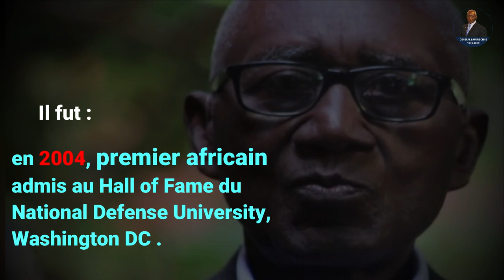Général Lamine CISSE : un des képis stabilisateurs des institutions du Sénégal.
Général Lamine CISSE
Un des képis stabilisateurs des institutions du Sénégal

Acteur clé de la première alternance démocratique, Lamine Cissé est né le 31 décembre 1939 à Sokone, au Sénégal. Il a été diplômé :
- en 1963, de L’Ecole spéciale militaire de Saint Cyr,
- en 1992, de l’Université de la défense nationale de Washington (National Defense University)
- mais également de l’École d’État-major de Fort Leavenworth College, de Kansas City où il a été le premier Sénégalais breveté de cette prestigieuse école.
Ardent défenseur de la paix et de la sécurité en Afrique, cet éminent officier supérieur très distingué et très respecté, issu d’institutions militaires fortes, a eu une longue et brillante carrière dans l’armée sénégalaise.
Il y a exercé, de 1993 à 1996, d’abord les fonctions d’inspecteur général des armées, la plus haute fonction dévolue à un officier général, ensuite celle de chef d’Etat-Major des armées, de 1996 à 1997, avant de faire valoir ses droits à la retraite.
Convaincu de la probité et de l’expérience de cet homme de valeurs et de principes, le Président Abdou Diouf fit appel à lui en 1997, comme ministre de l’intérieur.
Premier militaire sénégalais à occuper cette fonction stratégique, il aura en charge l’organisation, d’abord des élections législatives en 1998, puis sénatoriales en 1999, ensuite celles des présidentielles de 2000, qui vont conduire à la première transition démocratique sans effusion de sang du Sénégal.
Considéré comme un des képis stabilisateurs des institutions du Sénégal, à partir de 2001, le Général Cissé a entamé une brillante carrière de fonctionnaire internationale, aussi bien au sein des Nations unies que d’organisations ouest-africaines.
En 2001, Koffi ANNAN, le nomme Représentant spécial du Secrétaire Général des Nations Unies en République Centrafricaine et Chef du Bureau des Nations Unies en Centrafrique (BONUCA), pour la consolidation de la paix.
En 2008, le Secrétaire Général de l’ONU, Ban Ki Moon, le nomme à la tête du Bureau des Nations unies en Afrique de l'ouest (UNOWA). Dans le cadre de cette mission et eu égard à sa qualité de Président de la Commission mixte Cameroun / Nigéria, pour le litige frontalier de Bakassi, il a eu à superviser la signature définitive du tracé de la frontière maritime dans cet archipel.
Sa riche collaboration avec le Centre d’études stratégiques de l’Afrique, une coopération fructueuse qui lui a permis de partager sa sagesse, son expérience et ses principes de leader.
En 2008, il reçoit le prix du visionnaire (Visionary Award) du centre d’études stratégiques de l’Afrique qui distingue ses « accomplissements en matière de promotion de la paix, de la sécurité et de la bonne gouvernance.
En 2010, le Général Cissé devient l’Envoyé Spécial de la CEDEAO en République de Guinée pour l’évaluation de la sécurité en vue de la réforme du secteur de la sécurité dans ce pays. En 2011, il est désigné comme le Coordinateur des Nations Unies pour la Réforme du Secteur de la Sécurité en Guinée.
Cet homme de valeurs et de principes, rigoureux et profondément humain qui a servi partout où le devoir l’a appelé, fut honoré et distingué à plusieurs reprises. Il fut :
- en 1997, premier sénégalais admis au Hall of Fame du US Command and General staff College, Fort Leavenworth, Kansas,
- et en 2004, premier africain admis au Hall of Fame du National Defense University, Washington DC .
-  en 2010, le Premier Docteur Honoris Causa Non Américain de l’université de la défense nationale de Washington.
le Général Cissé a reçu de nombreuses distinctions honorifiques parmi lesquelles :
- la Grand-croix de l’ordre national du lion- Sénégal
- la Grand-croix de l’ordre du mérite- Sénégal
- Officier de l’ordre du mérite-France
- Chevalier de la Légion d’Honneur, décoration remise en France, au camp des Loges, devant le Front des Troupes en 1979.
- Grand officier de l’ordre national du Nigeria
Son enthousiasme a longtemps contribué à élever le niveau du professionnalisme militaire Africain car partout où il a servi, il a apporté énergie, vivacité d’esprit, civisme et dignité aux FDS.
Il est rappelé à Dieu, en avril 2019, à Dakar, à l’âge de 80 ans, le ban s’est renfermé définitivement sur l’œuvre et la vie d’un brillant officier-général doublé d’un père de famille modèle et exemplaire. Il fut un homme exceptionnel, aux qualités multidimensionnelles, qui a marqué son époque. Aussi, son héritage sera à tout jamais perpétué par toutes les personnes, qu’il a rencontré.   Partners West Africa – Sénégal rend hommage à son premier PCA avec la collaboration de ses partenaires.